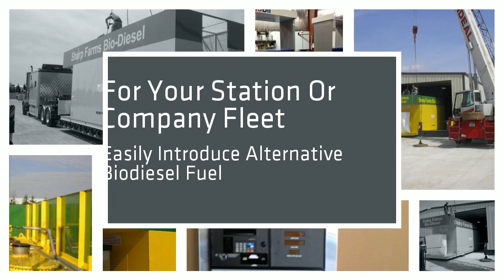Biodiesel Blending Systems & Filling Station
This Bio-Diesel Blending Station is a portable; above ground and self contained dispensing system that blends Bio-Diesel and regular Diesel onsite into B20, B50, and B99 products. The blend can also be programmed meet your specific needs.